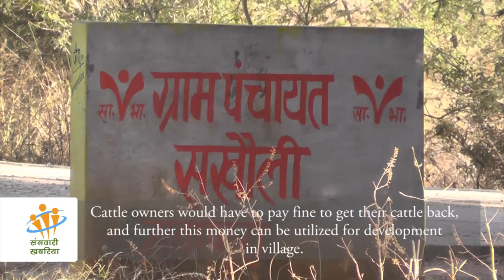Participatory video: Taming the stray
Report By: Dev Kumar Nayak

Synopsis: In village Sakholi-Navapara, Surguja District (Chhattisgarh) has a Kanji House (Shelter for stray animals), which was built three years ago. But till now, no staff has been appointed, not even a caretaker. Due to this, the freely wandering cattle  easily enter agricultural fields and destroy crops. Every year, farmers suffer huge losses due to non-functioning of Kanji House and even Gram Sabha could have generated a lot of revenue through this.